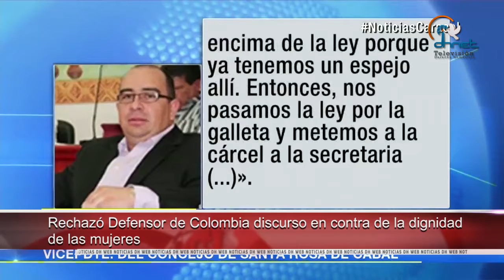Beneficiarán IMSS y CEDH a más de 16 mil niños y niñas con capacitación sobre DDHH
-Rechazó Defensor de Colombia discursos en contra de la dignidad de las mujeres

-Trabajan en Honduras casi 400 mil infantes

-Debate ONU cómo fomentar inclusión para personas con discapacidad